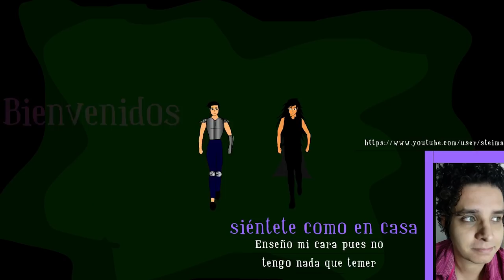CC A través de la vida Capitulo 15 parte 2